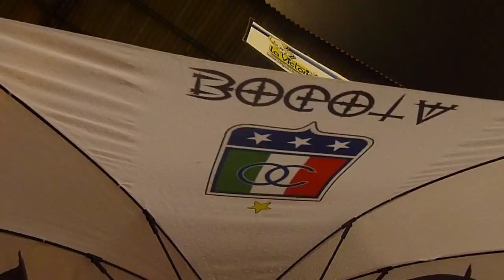ONCE CALDAS CAMPEON 2010 SEÑORES YO SOY DEL ONCE DESDE LA CUNA.MOV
ONCE CALDAS CAMPEON 2010 SEÑORES YO SOY DEL ONCE DESDE LA CUNA